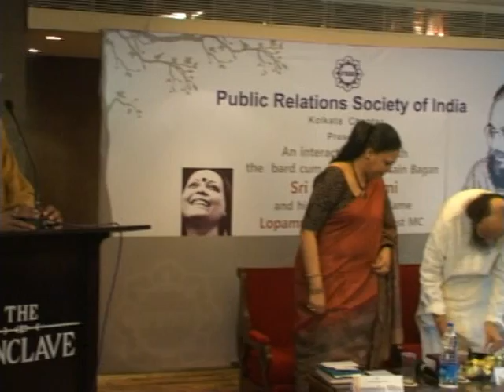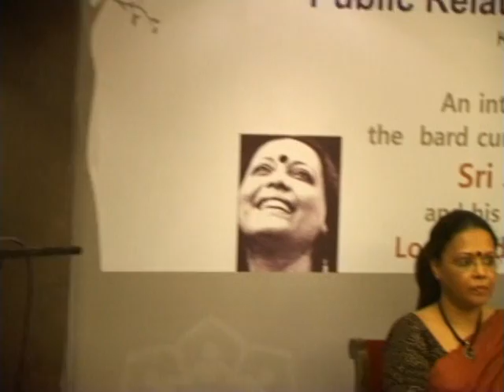PRSI presents an Interactive Meet with Joy Goswami and Lopamudra Mitra